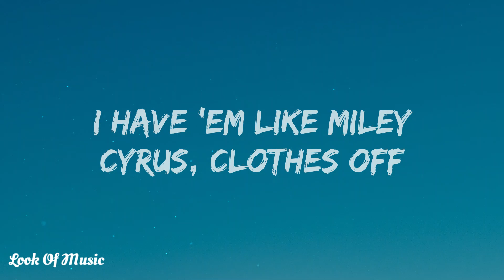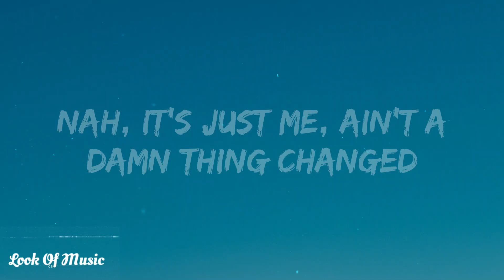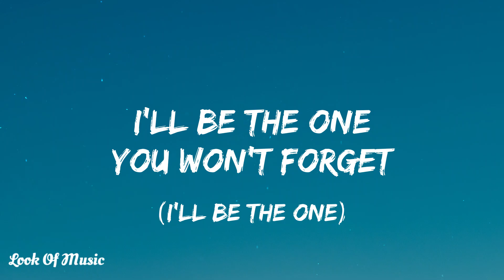Pitbull - Timber (Lyrics) ft. Ke$ha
Pitbull - Timber ft. Ke$ha

Thanks for the support so far😁

Let's Grow Together With You Being Part Of Us!

Lyrics🎵:  Timber

[Post-Chorus: Kesha & Pitbull]
Ooh (Timber), ooh (Timber)
Ooh (It's goin' down)
Ooh (It's goin' down, woo)

The bigger they are, the harder they fall (Yeah)
This biggity boy's a diggity dog (Yeah)
I have 'em like Miley Cyrus, clothes off
Twerkin' in they bras and thongs (Timber)
Face down, b*oty up (Timber)

[Post-Chorus: Kesha & Pitbull]
Woah (Timber), woah (Timber)
Oh-oh (It's goin' down)
Oh-oh (It's goin' down, woo)

Blessed to say, money ain't a thang
Club jumpin' like LeBron now, Voli

[Pre-Chorus: Pitbull & Kesha, Kesha]
End of the night, it's goin' down (It's goin' down)

[Post-Chorus: Kesha & Pitbull]
Woah (Timber), woah (Hey, timber)
Oh-oh (It's goin' down, Pitbull)
Woah (Timber, oh), woah (Timber)
Woah (Timber), woah (Timber, come on)
Woah (Timber), woah (You won't forget)
Oh-oh (Timber)